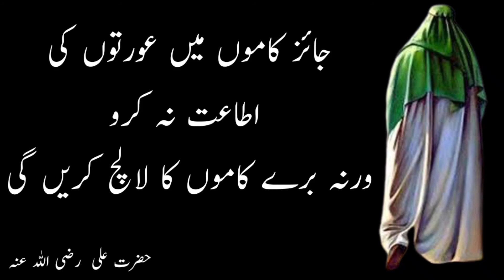Naa jayaz kamo mein aurat . Urdu/Hindi ||اقوال زرین اردو Hazrat Ali (RA)adabeZindagi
Aqwal e zareen in Urdu / Hindi
Hazrat Ali( RA) حضرت علی رضی اللہ عنہا